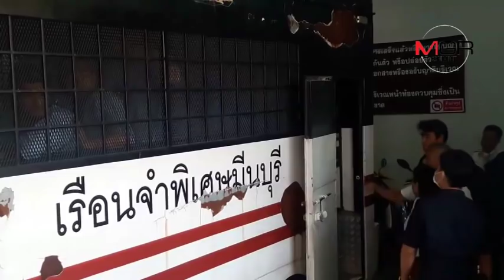ฝากขังหนุ่มใหญ่พาเด็กหญิงวัย 14 หนีออกจากบ้าน ไร้ญาติประกัน สำนวนระบุผู้ต้องหารับสารภาพ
ฝากขังหนุ่มใหญ่พาเด็กหญิงวัย 14 หนีออกจากบ้าน ไร้ญาติประกัน สำนวนระบุผู้ต้องหารับสารภาพ 12/01/2019